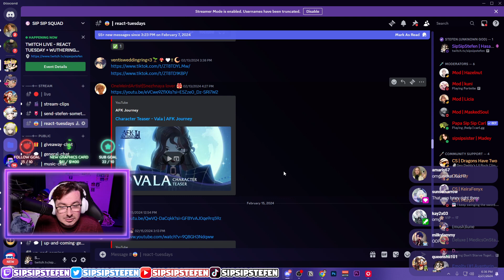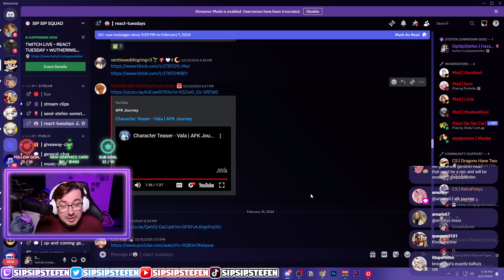CLORINDE | Character Teaser - Vala | AFK Journey REACTION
Socials-